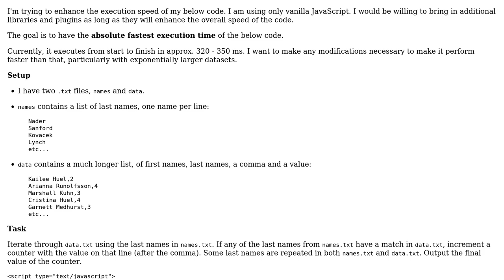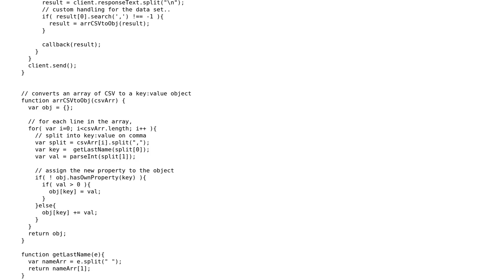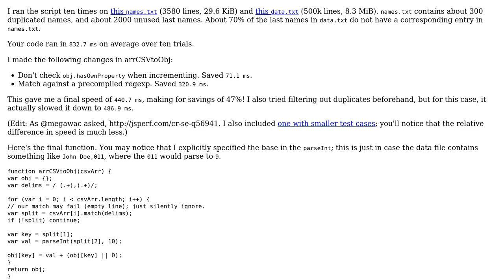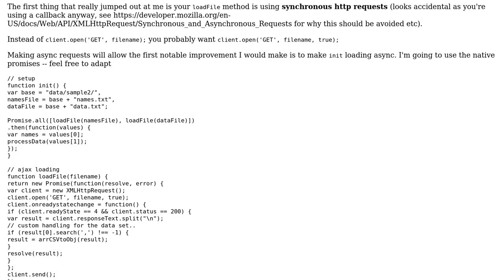Code Review: Looking for matching names among two text files (2 Solutions!!)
Code Review: Looking for matching names among two text files

With thanks & praise to God, and with thanks to the many people who have made this project possible! | Content (except music & images) licensed under CC BY-SA | Music | Images & others | With thanks to user tdc user Schism user megawac user Jamal and the Stack Exchange Network Trademarks are property of their respective owners. You are responsible for your own actions.